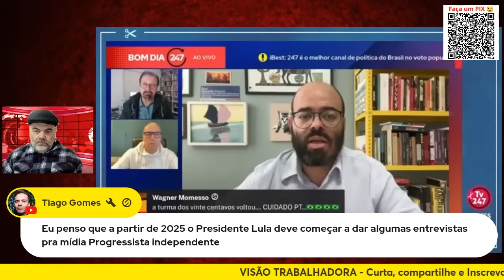BRASIL AVANÇA - IMPRENSA FAZ CAMPANHA CONTRA LULA E HADDAD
Luiz Portinho comenta em corte do programa Visão Trabalhadora. Confira.